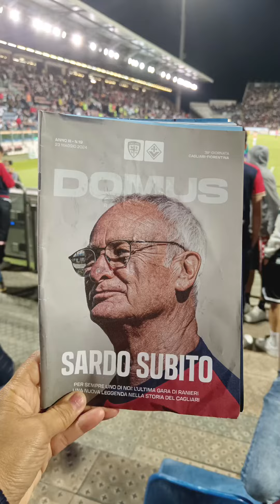Saluto del Cagliari a Claudio Ranieri❤️💙, 23maggio 2024